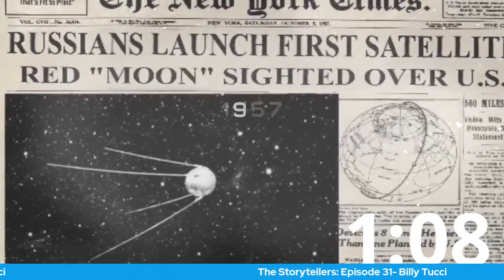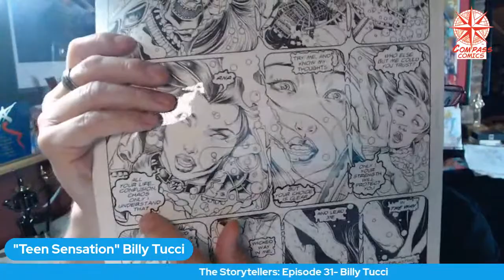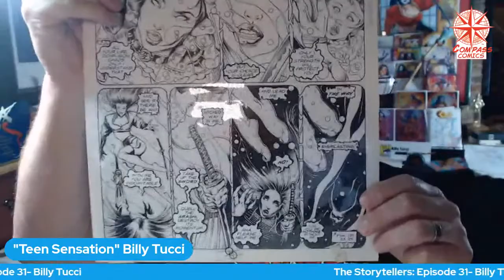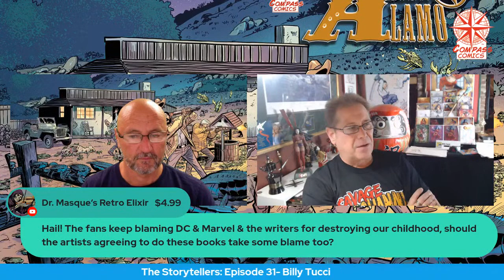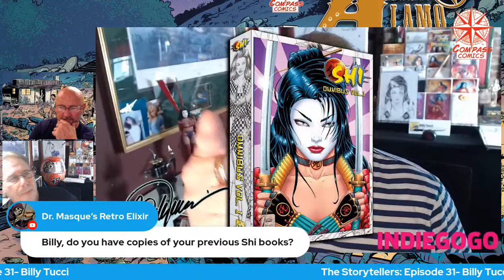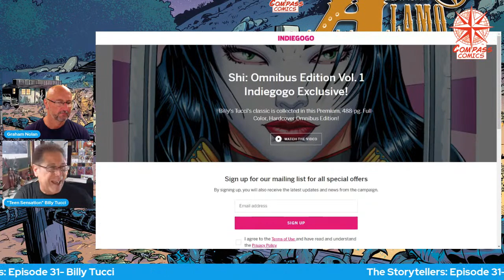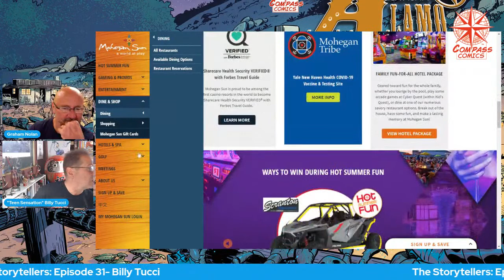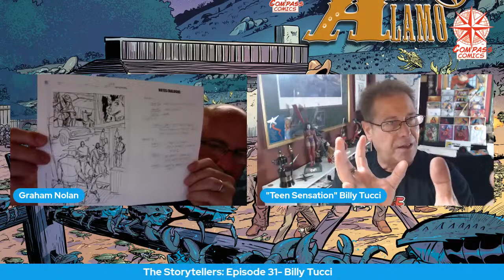THE STORYTELLERS: Billy Tucci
Talking to "Teen Sensation" Billy Tucci about his new IGG launch as well as all things SHI!